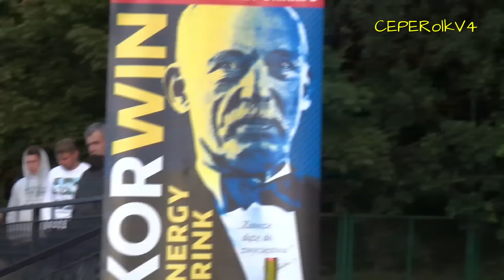Janusz Korwin-Mikke o umowach "śmieciowych" i "gównianych"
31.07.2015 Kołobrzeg